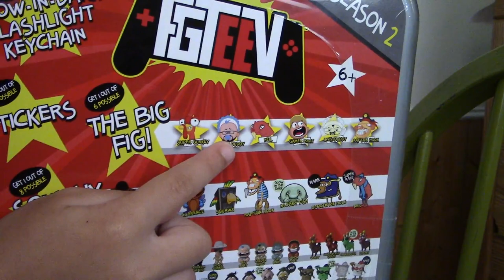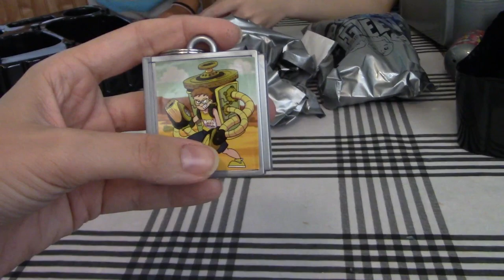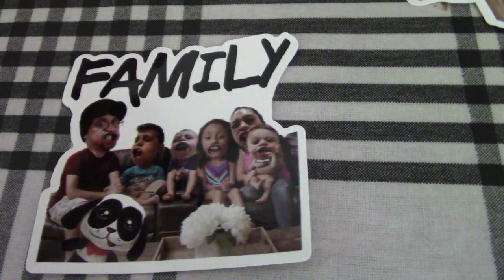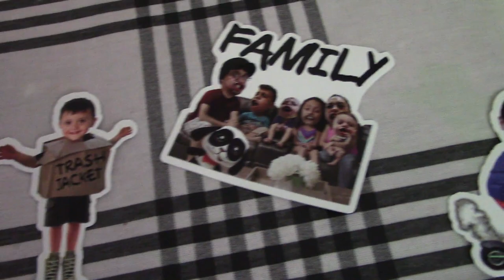FGTEEV Series 2 Toys | New Toys !!!!!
Hey guys ! Today we have the all brand new FGTEEV Big tv! Cole was super excited for this one and we can't wait to show you guys what was inside it?!
Were you able to find one yet?

Huge thanks to fgteev for making these awesome toys for cole to collect!